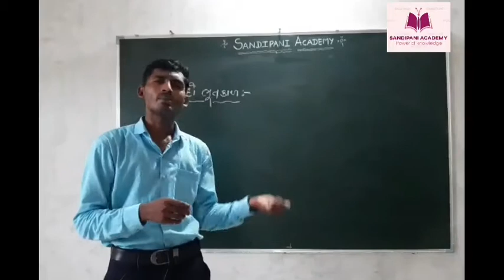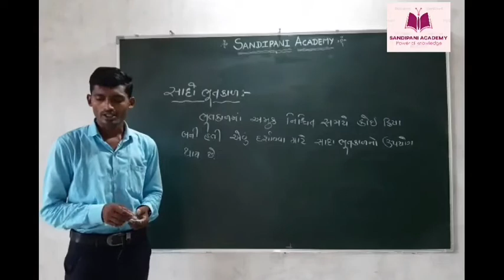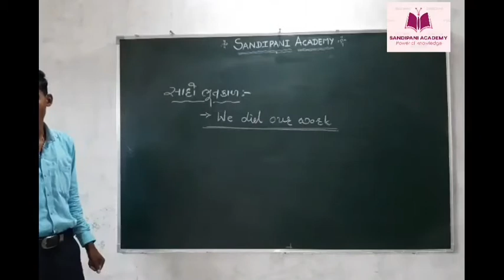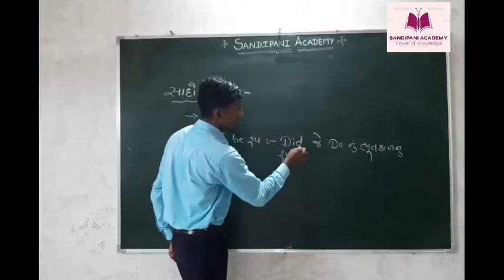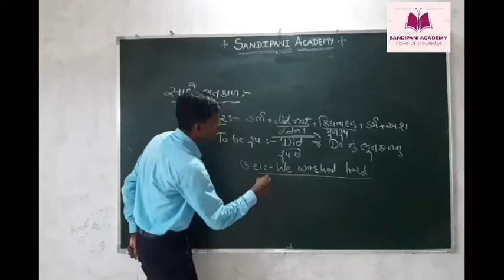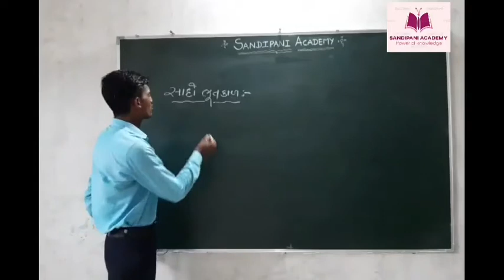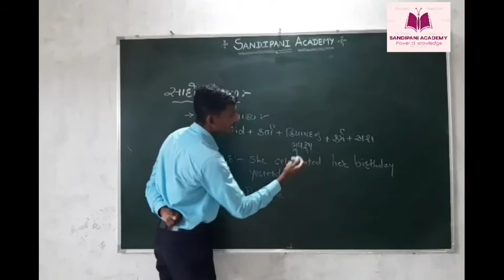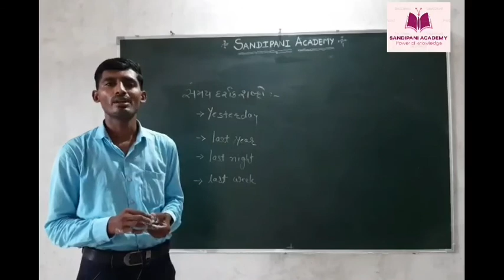The simple Past Tense in gujarati by Pradip Parmar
The Simple Past Tense